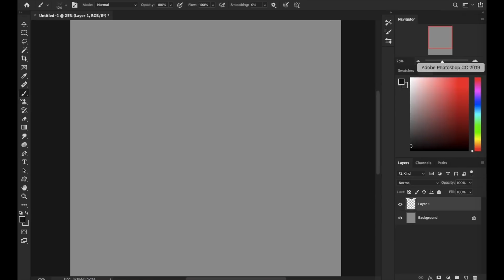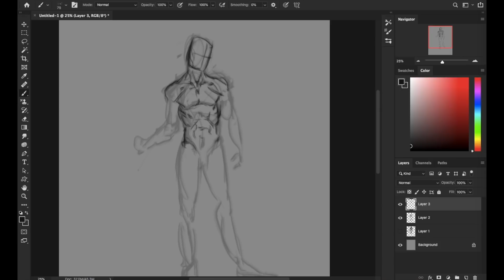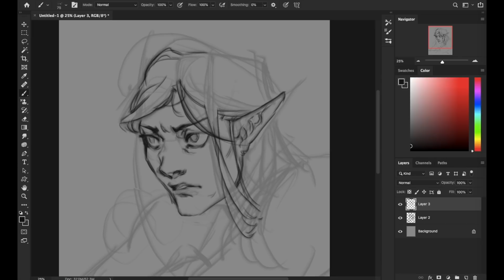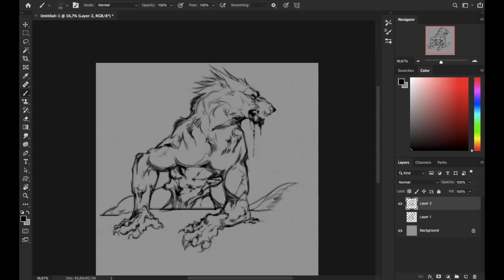Speedpaint.202 random sketching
Some aimless drawings, slowly getting back into the groove :'0 not sure if it's noticeable but I've lately been feeling slightly all over the place whenever I start new pieces,, but it's gradually improving I'd say

Time recorded: 1 hour 10 min
Programs used: Photoshop CC, Final cut pro, quick time player